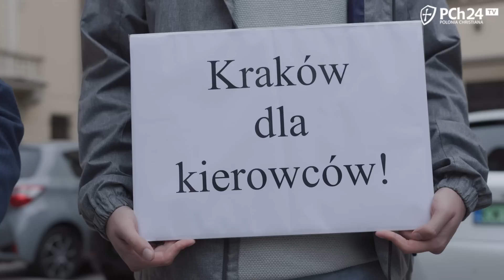ZAKAZ AUT W MIEŚCIE? MIESZKAŃCY WZYWAJĄ DO BUNTU! [RELACJA Z KRAKOWA]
Konferencja prasowa zapowiadająca złożenie uchwały przeciwko powstającym w Krakowie tzw. strefom czystego transportu.

Wesprzyj promocję filmu "Watykan w cieniu tęczowej gwiazdy" i zyskaj przedpremierowy dostęp

00:00 wstęp
00:09 WESPRZYJ NAS! LINK W OPISIE